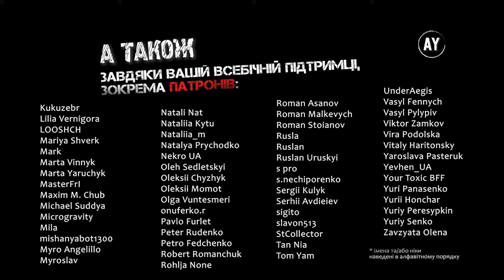Елізер Юдковскі - Гаррі Поттер і методи раціональности (2023) ✏️=22 (початок 2 книги)=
🚩Розділ 22. Науковий метод🚩